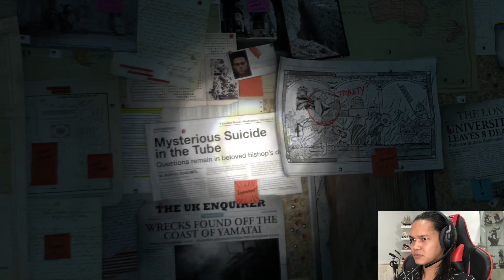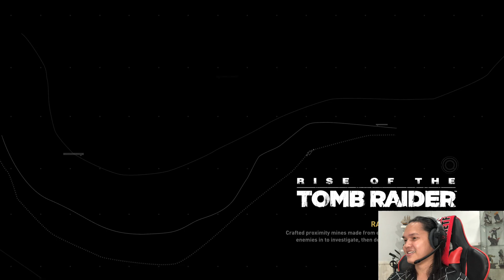Rise Of The Tomb Raider - PS4 Gameplay Walkthrough #1 | Amir Masdi